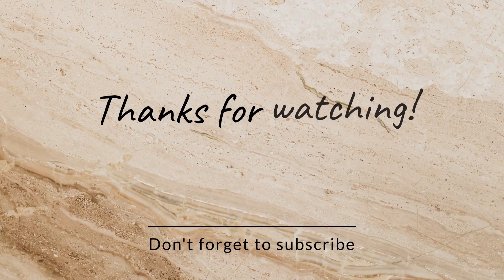हल लगाने की बारी आज हमारी😀 || Dipu Patwal Vlogs || Dipudailyvlogs